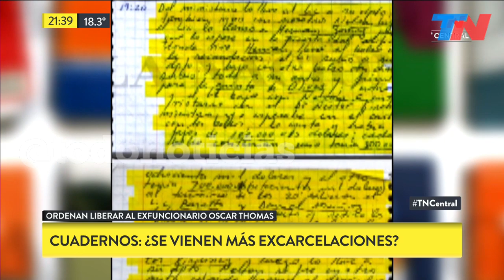La causa de los cuadernos: ¿se vienen más excarcelaciones?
Un fallo podría favorecer a los detenidos en la causa de los cuadernos de las coimas: con un fallo que abre el camino a más libertades, excarcelaron a Oscar Thomas, el funcionario que estuvo 48 días prófugo. La Cámara Federal sostuvo que no hay peligro de que el extitular del Ente Binacional Yacyretá entorpezca la investigación porque ya está terminada. Ese criterio podría aplicarse a otros acusados con prisión preventiva. Las claves del fallo.